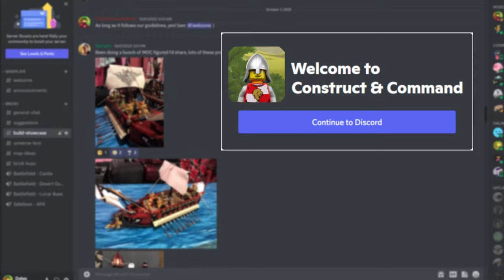Quickmatch - Uruk-Hai Encampment Raid by Crown Knights - Construct & Command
for instructions, rulesets, and more!

The Crown Knights come upon an encampment of Uruk-Hai while on patrol, who will win?

This is a quickmatch version of our first long-format video and our first reveal of the NEW Medieval Era Rules! With 75 gold to spend on each side, this is a mid-sized Medieval battle. How did you like the long-format video compared to the quickmatch? Do you want to see more of these videos in the future?

Timestamps